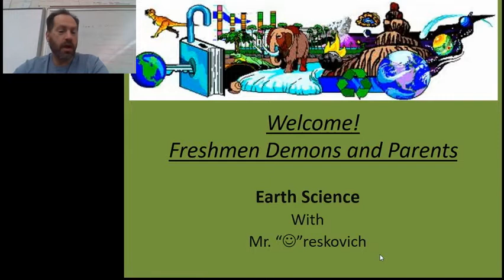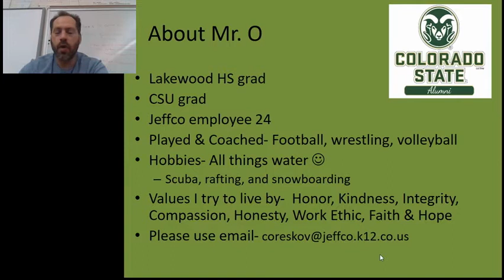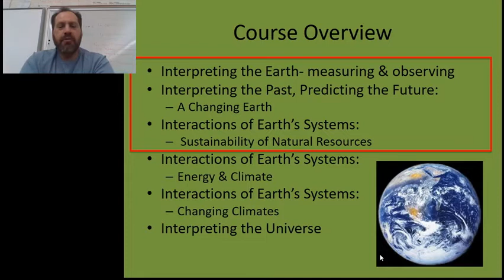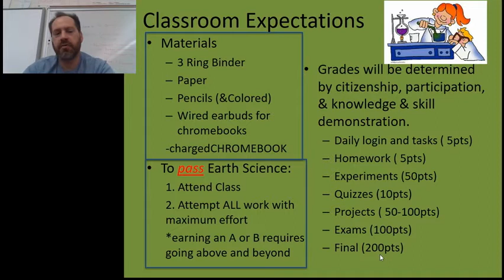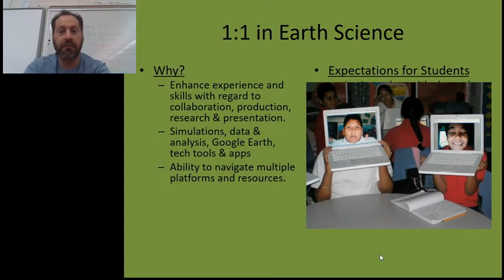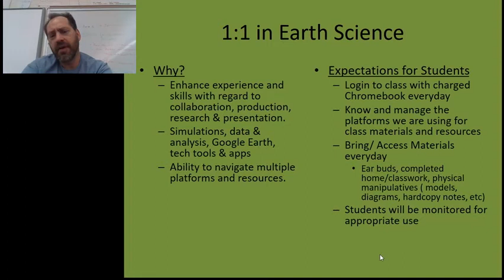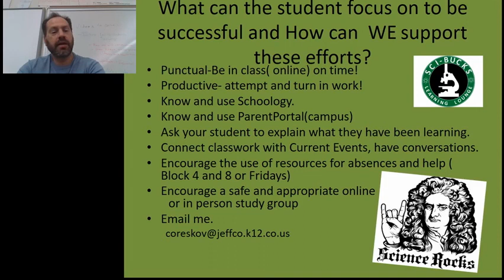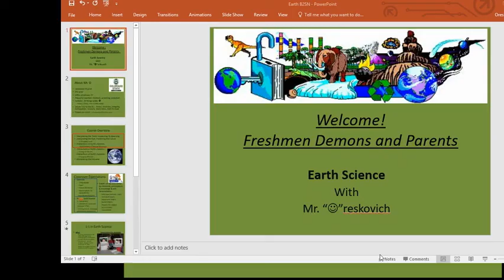Earth B2SN video Charles Oreskovich